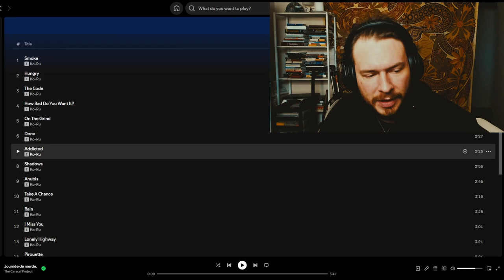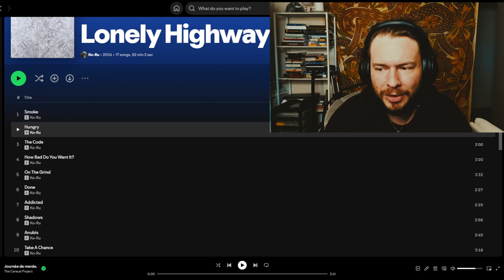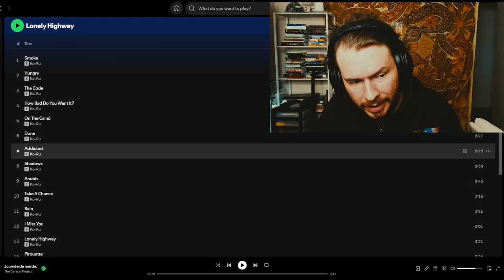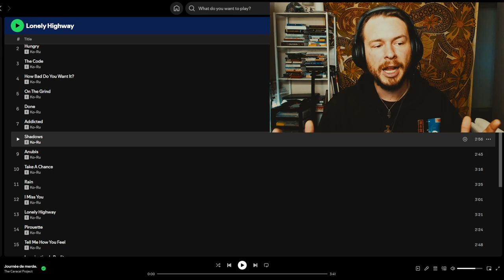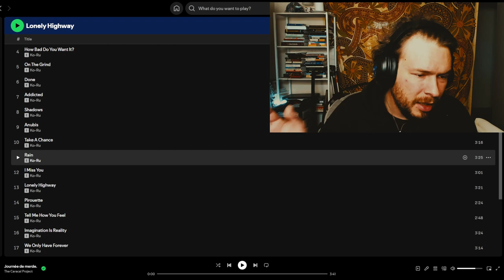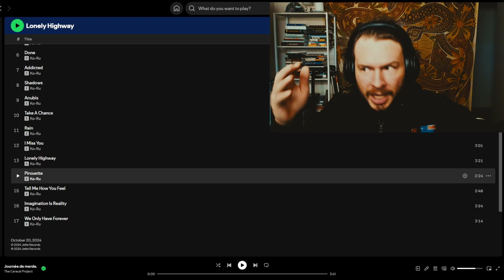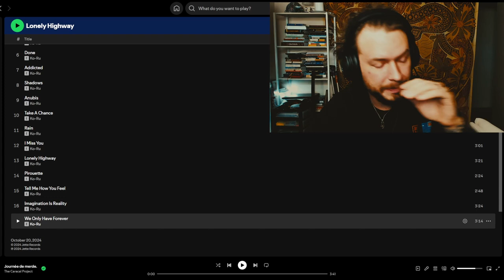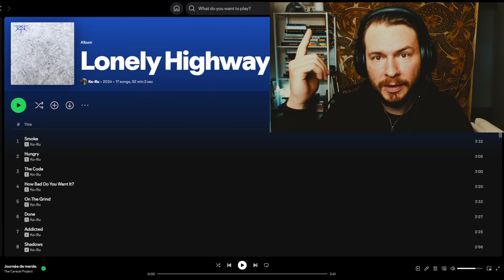The *BEST* Song I've Ever Made?? Reviewing my new album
"Lonely Highway" is a compilation album released October 20, 2024. It is compiled from my string of 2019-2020 singles. It also includes one brand new song - "Imagination is Reality". im gonna review it and give my thoughts on it! some of these are pretty cringe, but i actually have the best song i've made on this album at the same time. what do you think?